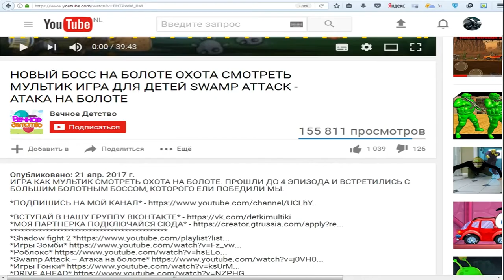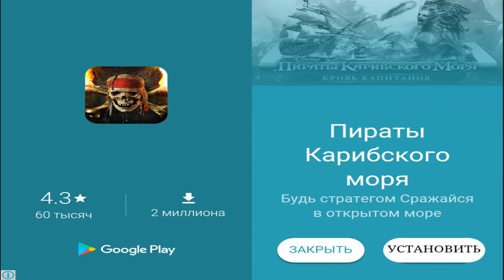МУЛЬТ ИГРА ДЛЯ ДЕТЕЙ! Растения против Зомби 2| Plants vs zombie 2